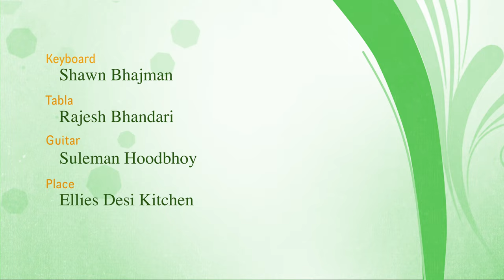Yeh Jo Halka Halka Suroor Hai by SADIA MALIK | 4K |:Dhanak TV USA